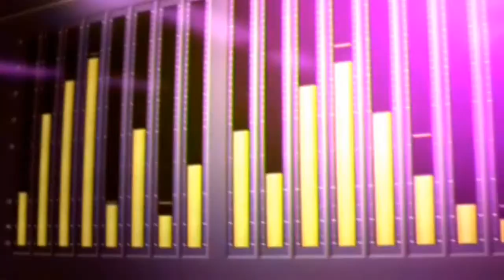Running Man ~ Nostromo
Editor: Nostromo_vx.
Song: Something Good (Van She 08 Radio Edit).
Artist: Utah Saints.
Animes:
Appleseed: Ex Machina (Movie)
Ef - A Tale Of Memories (TV)
Ergo Proxy (TV)
Ghost In The Shell: Stand Alone Complex
Gunbuster 2 (Aim For The Top! 2)
Kiddy Grade (2nd Season Promo)
Macross Frontier (TV)
Melancholy Of Haruhi Suzumiya, The (TV)
Mobile Suit Gundam
Night Wizard (TV)
Place Promised In Our Early Days, The (Beyond The Clouds)
Ray (TV)
REC (TV)
Shakugan No Shana (TV)
So Long, Mr. Despair (TV)
True Tears
Yogurting (Promo).

Lyrics:

Oooh I, Oooh I, Oooh I, Oooh Iiiee Oooooh
I just know that something good is gonna happen
Ooooooh Iiiiee
Oooooh I just know that something good is gonna happen
Ooooh Iiiieee.